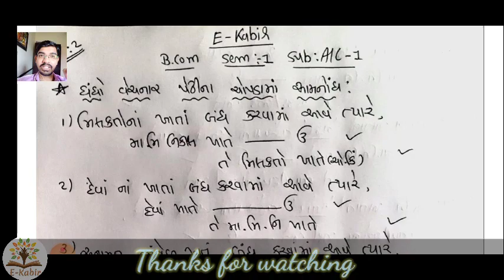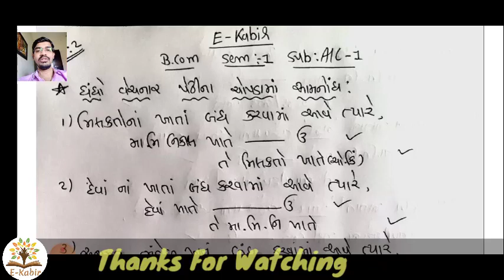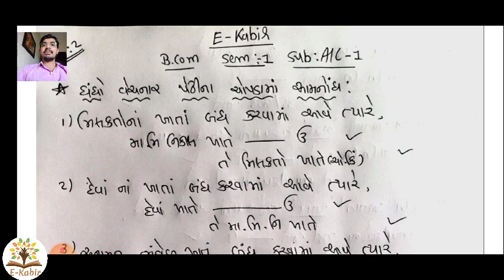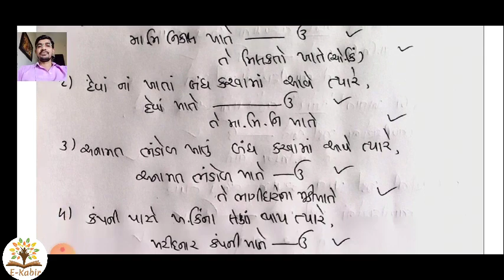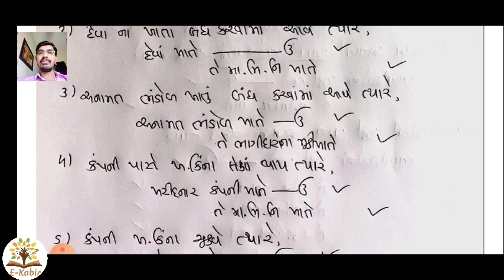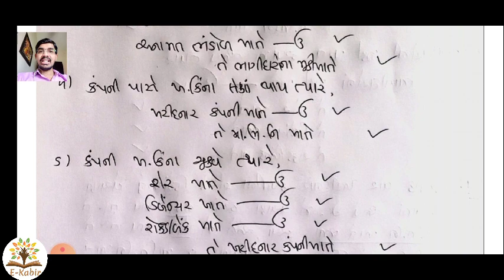Lec:2#sem-1#Sub:A/c-1#Bhagidari pendhi nu company ma rupantar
Provide to free Education